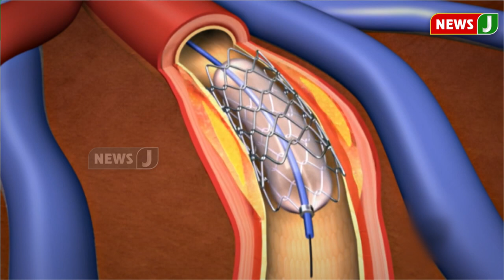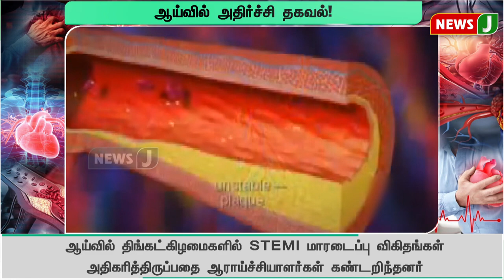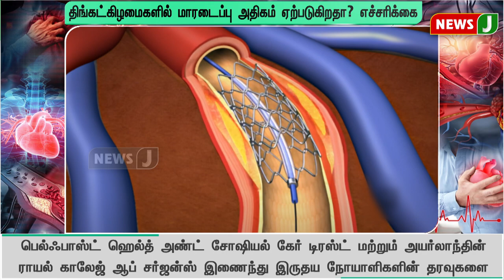ஆய்வில் அதிர்ச்சி தகவல்...! திங்கட்கிழமைகளில் மாரடைப்பு அதிகம் ஏற்படுகிறதா?| NewsJ